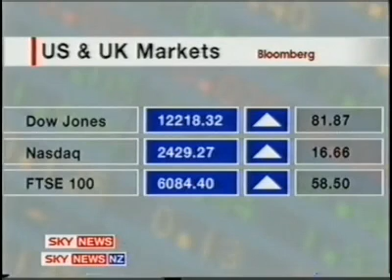Sky News - First Edition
With Leigh Hatcher and Brooke Forster